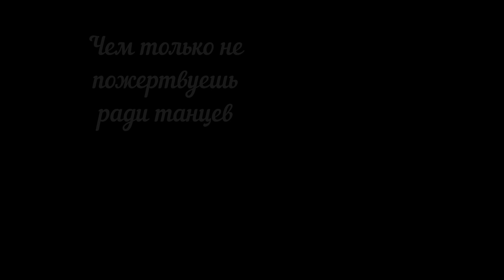JS LIVE 2.0 Jade Sun cover Group - Cherry Bomb (NCT) Backstage